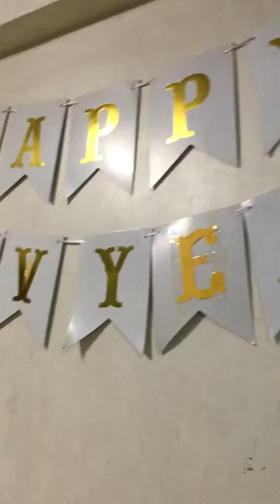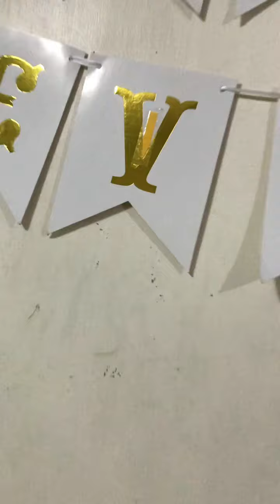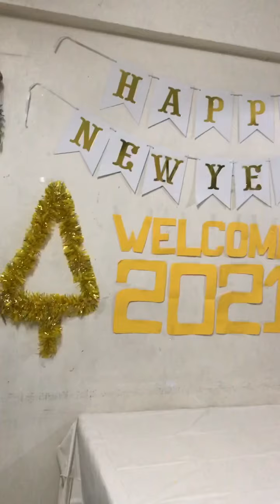New Years in Manila 2021